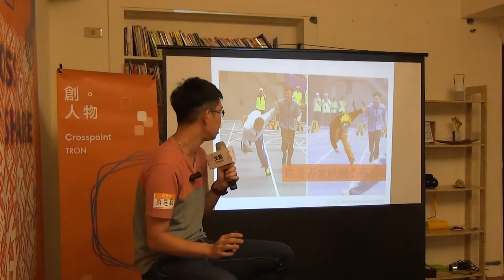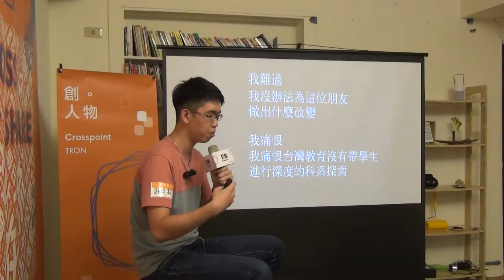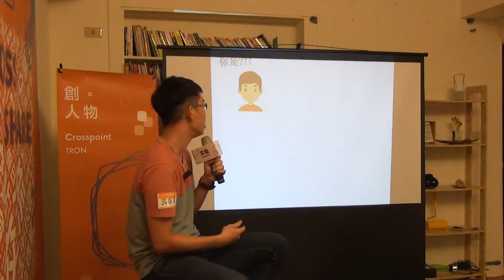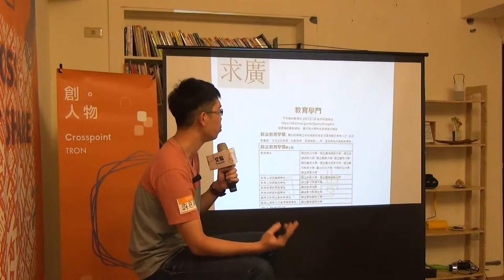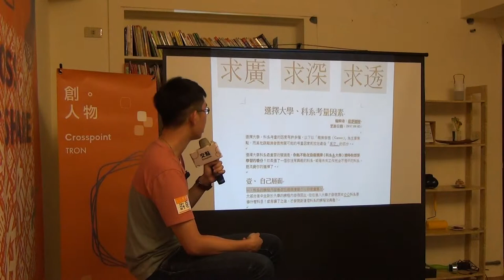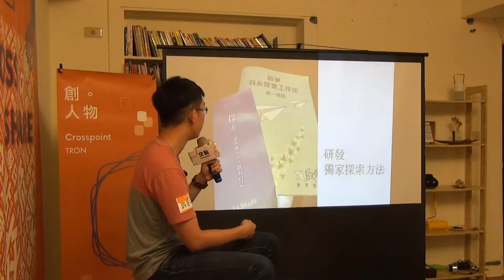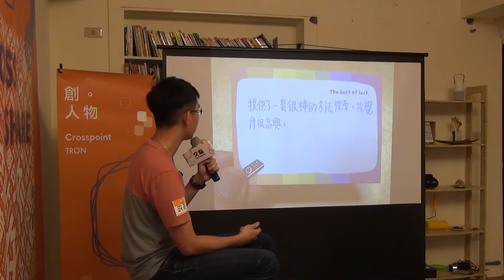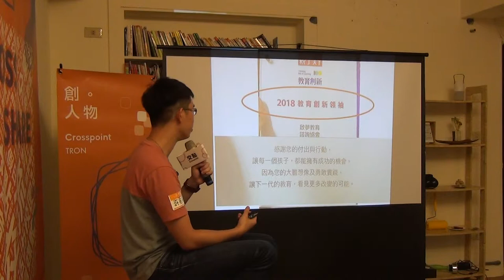許匡毅《從「創傷」到「創業」—用『啟夢』改寫學生的未來？!》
我活著的意義是「好命的孩子應該付出更多，這才是好命的價值。」出生單親家庭與獨生子的我，環境上並不能說是一位好命的人。但感謝上天賜予我的能力，讓我有機會貢獻自己的才能讓台灣變得更好。因為選錯科系的經歷與發現這個問題在台灣很嚴重，讓我決定捲起袖子，創辦『啟夢-教育諮詢』投入教育願景工程。

與團隊成員歷經半年期間，開創獨家的「全面探索科系方法」啟夢至今一年半，服務過100多位學生，並獲得家教學生整體滿分10分的回饋，與工作坊極高的評價。

我曾任於葉丙成老師、藍偉瑩老師助教。創辦帶領啟夢入選雜學校、Ustar培訓工作坊、入選《親子天下教育創新100》、聯合報與親子天下報導等。